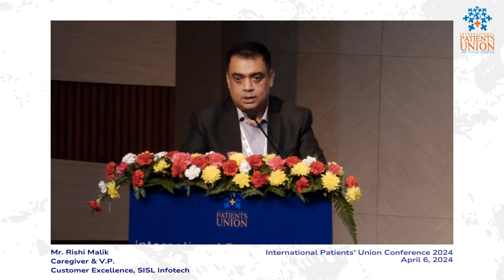Mr. Rishi Malik at IPUC2024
International Patients’ Union Conference 2024 is the ONLY Patient Conference hosted in India that focused on empowering patients to make optimum use of Digital Technologies in Healthcare and make healthcare patient-driven. The conference brought key leaders from the government and the private sectors to listen to the Patients and discuss the challenges faced by patients and how and where technology can address the issues.

At the International Patients' Union Conference 2024, Mr. Rishi Malik shared his experience as a caregiver on the topic, 'Illusion of 5 star care.'